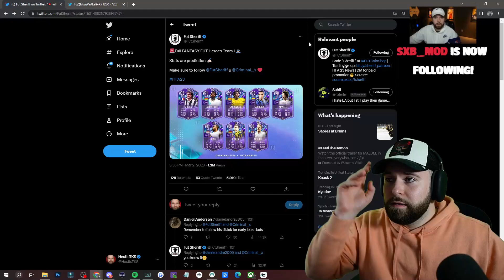"NEW FUT FANTASY HEROES LOOK INSANE"